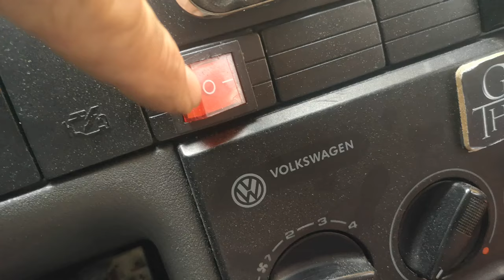como cambia Switch bulon de CLAUSOR arranque y ENCENDIDO pastilla de encendido volkswagen t4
En este video desmontáremos el bombin de arranque o clausor de llave de una Volkswagen Touran, que monta el mismo que Golf V, Seat Leon, Toledo, Altea, Audi A3 etc
Grupo VAG comparte muchas piezas entre sus modelos
Una de ellas son los bombines de arranque de los modelos entre 2004 y 2009 mas o menos
En el video de hoy os muestro como desmontar esta pieza en una Volkswagen Touran de 2006

👍Extractor de aceite bomba de aspiración
 👍cámara trasera de marcha atrás

     👍 CREO QUE ESTE VIDEO TE GUSTARA✅

  ✅PUEDES COMPRAR EN AMAZON A TRAVES DE YOUTUBE✅

    💚EN todos los enlaces, accedes a la informacion del producto en ✌️ TU ✌️ cuenta de AMAZON💚

          💚COSUCAS PARA TU CAMPER💚REGALUCOS FURGONETA VOLKSWAGEN💚💚

COMPRAS QUE CALIFICAN EN LOS
ENLACES DIRECTOS DEL CANAL
 ✌️van life✌️
             ❤️❤️ 30 DIAS GRATIS ❤️❤️

💚💚DISFRUTA DE 30 dias de PRUEBA GRATIS SIN COMPROMISO
luego tu decides si continuas toda la informacion que necesitas
en estos ENLACES💚💚

⛳Miles de envios gratis EN 24 horas CON Amazon Prime.

⛳Miles de peliculas y series en Amazon Primevideo

⛳MUSICA SIN ANUNCIOS en amazon music

⛳Leer sin límites CON Kindle Unlimited

⛳Oferta solo para universitarios Prime Student.
90 DIAS De prueba

⛳Lista de Bodas de Amazon
⛳Lista de nacimientos amazon
millones de articulos de todo el mundo los tienes aqui

⛳SI eres empresa Simplifica tus compras de empresa,
crea una cuenta gratis aqui

vw t4 no marca temperatura,
cuentakilómetros t4 no funciona,
vw t4 no funciona velocímetro,
reparacion cuadro vw t4,
reparar aforador vw t4,
fallo en cuadro vw t4,
fallo cuadro volkswagen,
cuadro instrumentos vw t4 2.5 tdi,